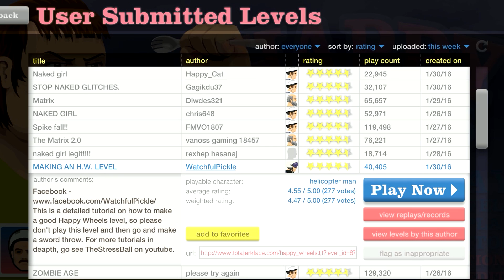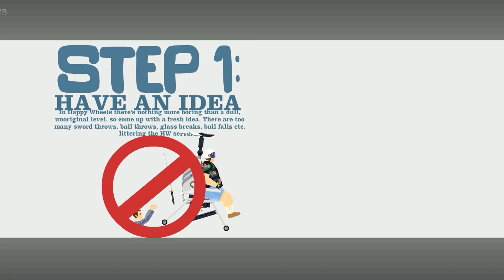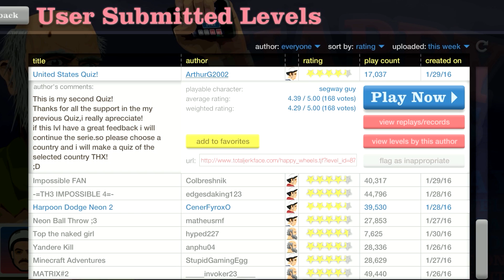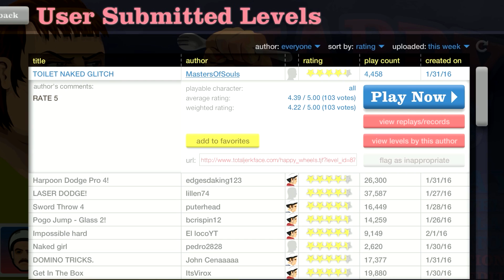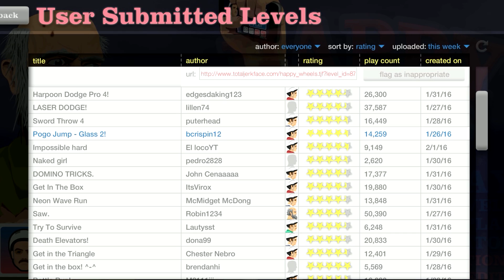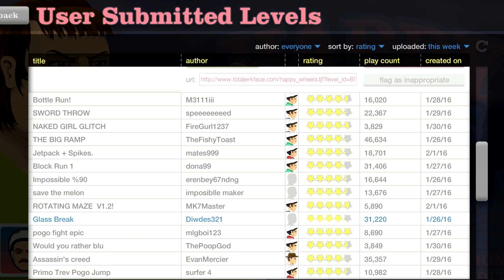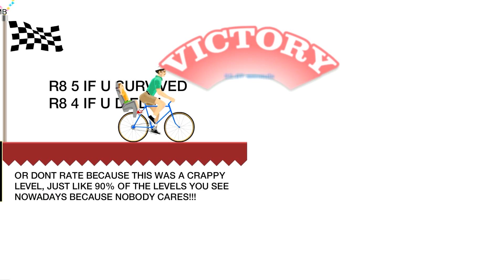Happy Wheels: Yandere Kill - Part 366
theasianguygamershow
liltwistedone